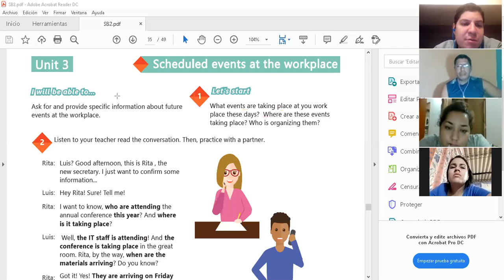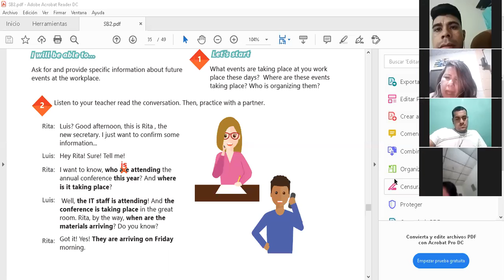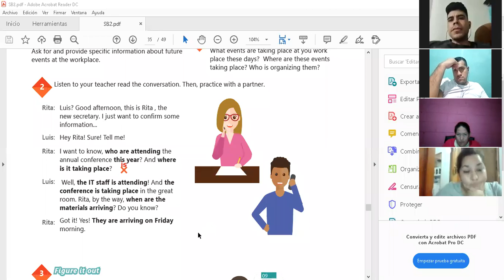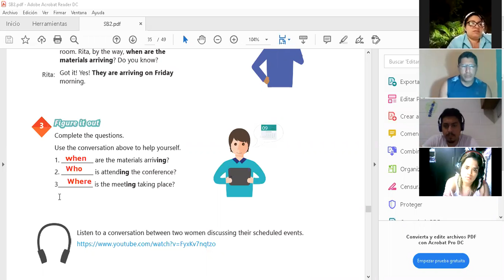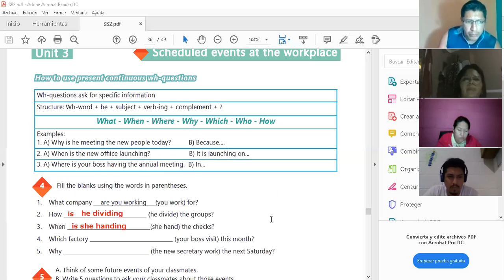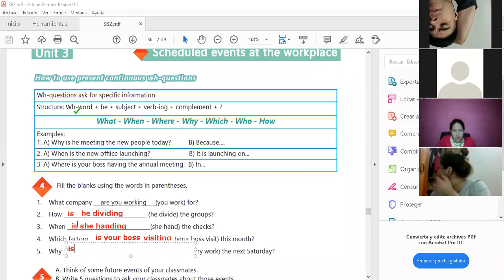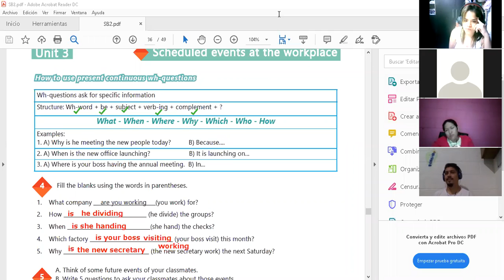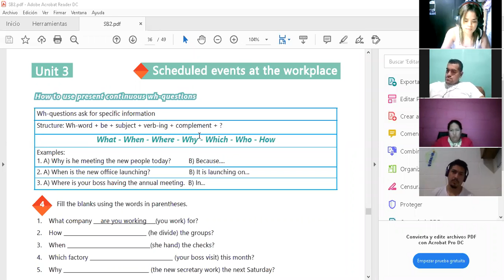Ingles Corporativo-Videoconferencia #13 Present continuous wh-questions. Part 2